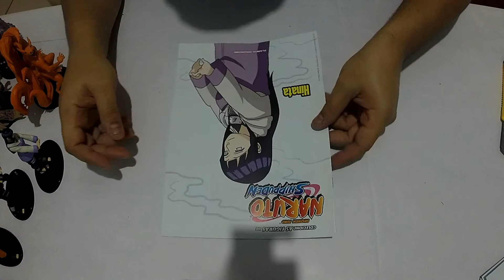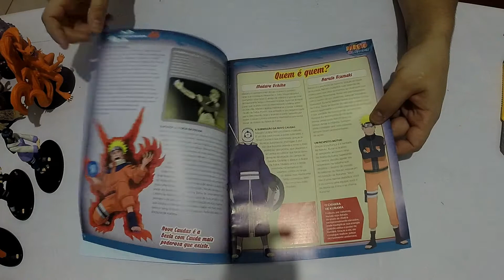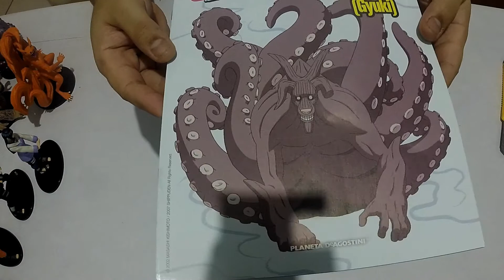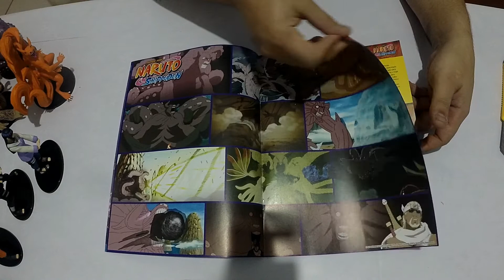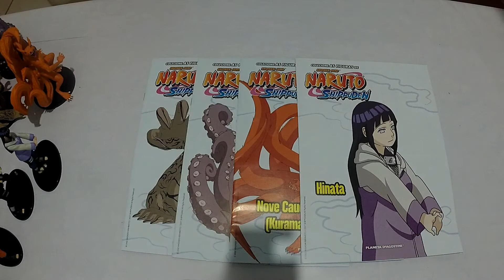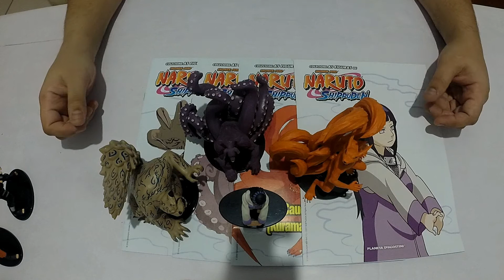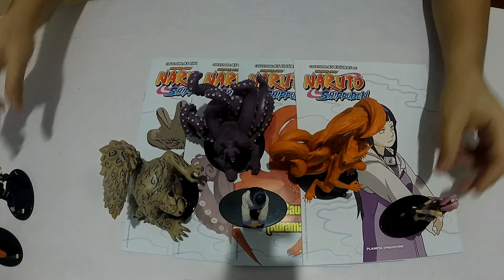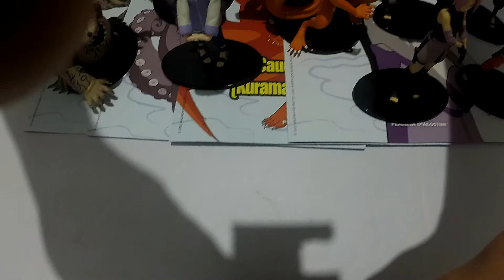Unboxing De Figures Action Do Naruto Planeta DeAgostini/Altaya Parte #01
Fala pessoal tudo beleza Felipe Escorpion na Área dessa vez trago para vocês uma Unboxing de Figures Action que estou fazendo do naruto Edição Planeta De Agostini/Altaya muito top essa coleção espero que vcs gostem do video vlw é nois!!
      Se alguém quiser jogar comigo no jogo é só ADD que eu jogo quando tiver um tempo livre.
Nick No Fortnite: FelipeScorpion (EPIC).
Nick No Fortnite: FELIPE-ESCORPION 🎮(PS4).
Ative o sino que quando postar mais vídeos vocês receberam notificação!!
Link Onde Comprei Meus Figures Action do naruto:
E-mail e Contatos para parcerias com o canal:
Como Me Apoiar No Fortnite?
Minha TAG De Criador: FELIPE-ESCORPION OBS: (Tudo Maiúsculo)
Seja um MEMBRO do canal por apenas 2,99R$ Ou R$7,99 ❣️💎Você terá : acesso a emoticons exclusivos e o nome em destaque em "VERDE"no chat:
THUMBMAKER: Felipe Souza Chaves
Editor do Vídeo e Aúdio : Felipe Souza Chaves